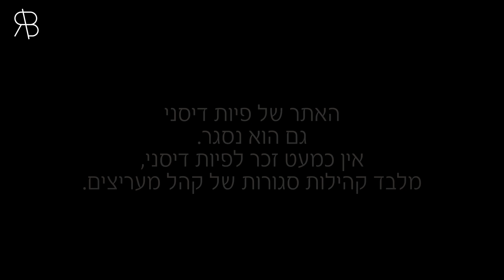פיות דיסני - עולם אבוד שנשאר רק נוסטלגיה // Disney Fairies - Hebrew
עבר הרבה זמן מאז ערכתי סרטוני אקשן על פיות דיסני...
פעם הייתי עורכת בתדירות הרבה יותר גבוהה, בסביבות השנים - 2013 עד - 2017, קליפים שמבוססים בעיקר על וויזואל עם שיר ברקע.
אבל הפעם החלטתי שאני רוצה ליצור משהו שונה על פיות דיסני, ולהקדיש להן פינה מיוחדת.
פיות דיסני נשארו רק נוסטלגיה.
כל מידע אודותיהן כמעט ואינו זמין באתרי דיסני המקוריים, ומה שנשאר זה רק פיסות של זיכרון מהזיכיון של היוצרים.
חיפשתי את הסרטים המקוריים של פיות דיסני בנרות באינטרנט, אפשר לומר שחרשתי כדי למצוא אותם. ומה שלא מצאתי, ניסיתי לחבר לבד בין רצועת הסאונד לתנועת השפתיים של הדמויות. ממש עבודת נמלים.
את הסרטים בעברית אני לא יכולה להעלות ליוטיוב מחמת זכויות יוצרים.
אבל הכנתי תקציר מיוחד לכל הסרטים יחד בערבוביה - בלי להפריד בין סרט לסרט, כי לדעתי כל הסרטים והעלילות יחד הן מה שעושות את הטריילר למיוחד ונותנות לו אווירה שונה.
אז הינה לכם,
טינקרבל - בעברית!!!
הצצה לכל פיסות סדרת הסרטים של טינקרבל מפיות דיסני בשפה העברית, ועם עלילה סוחפת.
כי באמת מגיע להן לקבל קצת במה.
עריכה: רותי .ב. (אני)
מדיה: כל הזכויות שמורות לחברת דיסני.
מנגינות: יוטיוב + פיות דיסני
אני לא הבעלים של המוזיקה בסרטון!
אני לא הבעלים של הוויזואל בסרטון!
הסרטון אינו נוצר למטרות רווח. אלא רק לצורך נוסטלגיה.
צפיה מהנה!